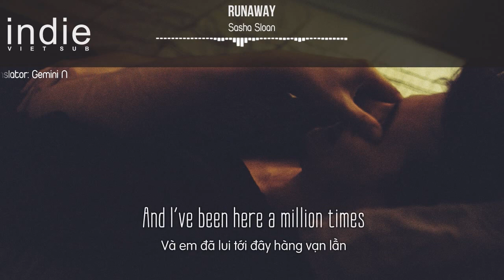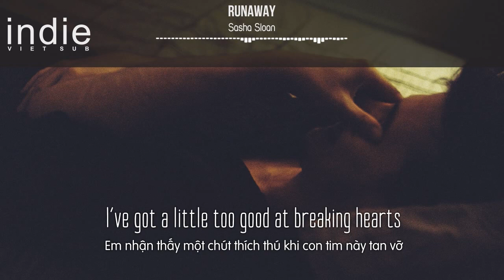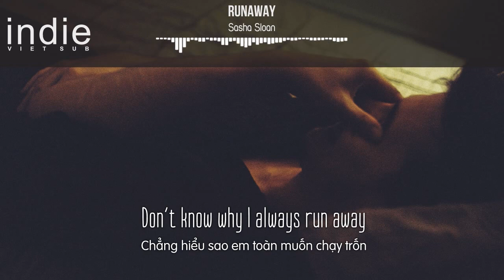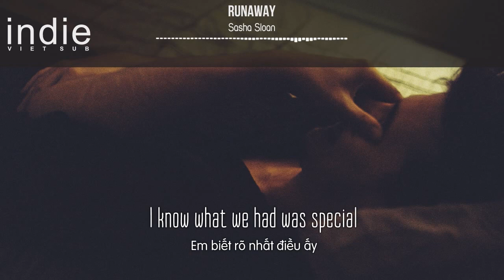[Vietsub+Lyrics] Sasha Alex Sloan - Runaway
► Sasha Alex Sloan